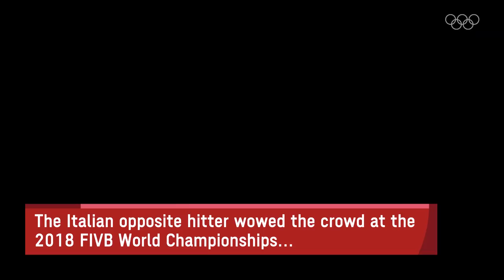Paola Egonu 🏐 "I am ready to catapult the game to the next level"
Italy's Paola Egonu is already a Volleyball superstar. The 22-years-old already wowed the crowd at the 2018 FIVB World Championships where she and her compatriots claimed the silver medal. Egonu knows about the importance of team spirit - all the players need to support each other and if a teammate is in trouble there's always someone who got her back. At Tokyo2020, she is ready to catapult the game to the next level!